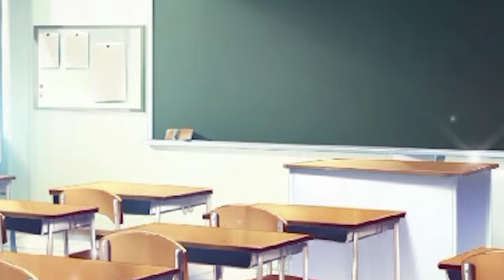भर सभेत खासदारांनी केली मागणी; अन् मुख्यमंत्र्यांनकडून थेट घोषणा..!